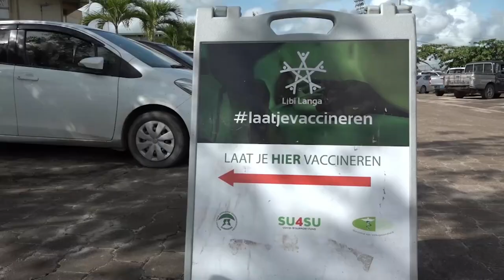16 11 2021 Ministerie OW laat geen ongevaccineerden meer toe